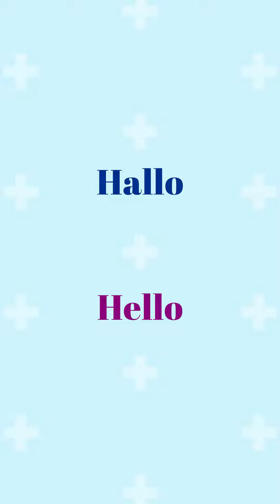Speak German Like a Native: Must-Know Phrases for Everyday Conversations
Want to impress the locals during your next trip to Germany, Austria or Switzerland? Look no further! In this article, we've compiled the top essential phrases you need to know to confidently navigate through everyday conversations in German-speaking countries. From greetings and basic questions to  asking for directions, these phrases will come in handy in a variety of situations. Whether you're a beginner or an intermediate learner, mastering these must-know phrases will help you feel more confident and connected while traveling or interacting with German speakers. Start speaking German like a local today!